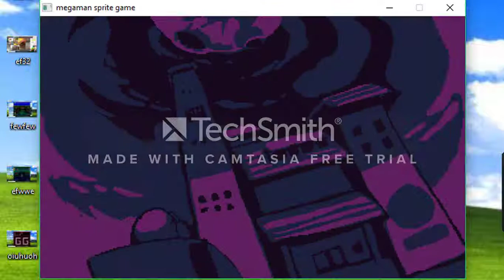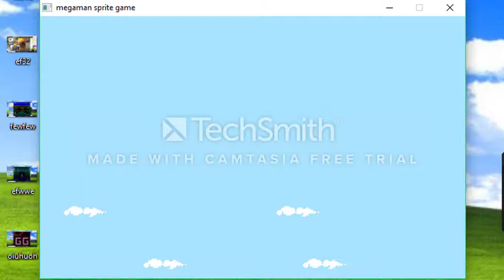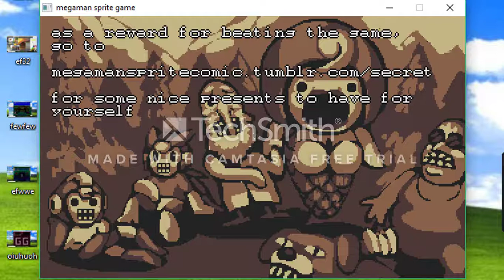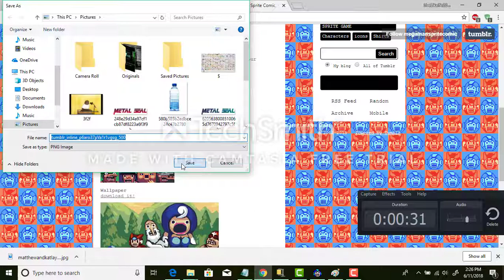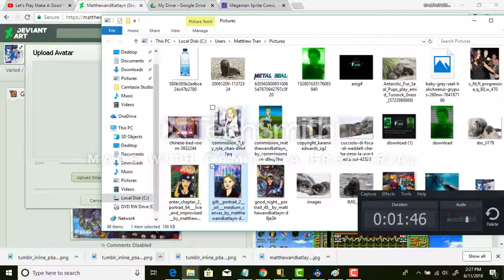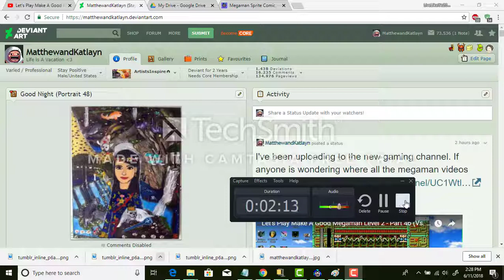COME ON AND SLAM!!! - Let's Play Megaman Sprite Game Part 7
The Year is 2007 but not really. We're just living 2018 like it's 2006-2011 ( the golden ages). This game truly is a beautiful way to do just that and I can die happily just playing it. If anyone wants, you can download it

    There you can keep up to date with my non-youtube projects and see really cute seals.